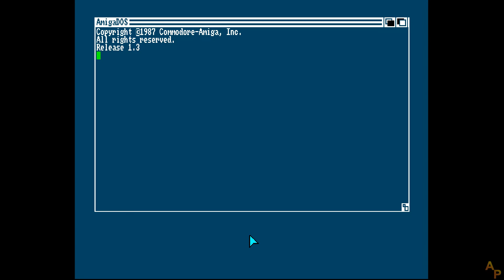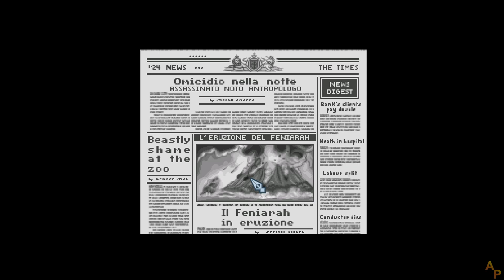Dylan Dog: Attraverso lo specchio (Amiga) - [16 giugno] - Soluzione in italiano - Senza commento